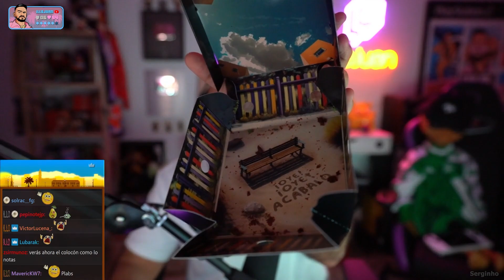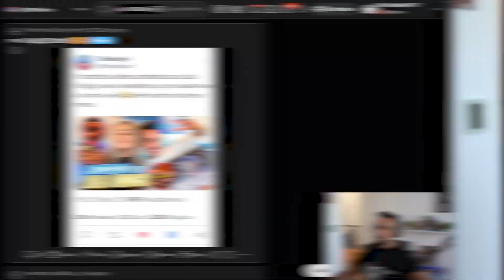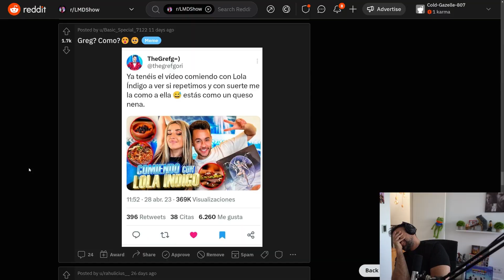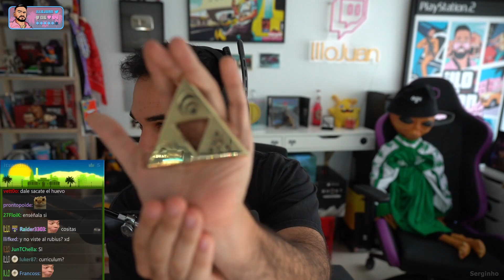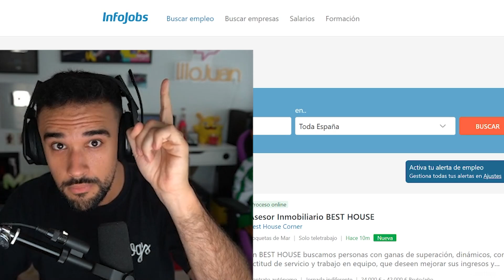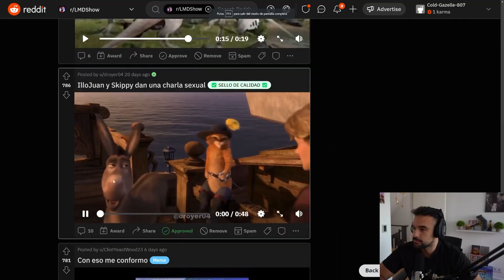MEJORES MOMENTOS de ILLOJUAN | CLIPS MAYO 2023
Recopilación de mejores momentos y clips de IlloJuan en Mayo de 2023, es posible que algún clip se me haya quedado fuera. Pido perdón de antemano.

Trato de aprender y mejorar siempre así que serán bienvenidas todas las críticas siempre y cuando sean constructivas 🤍

Recomiendo muchísimo seguirle que hace un trabajazo.